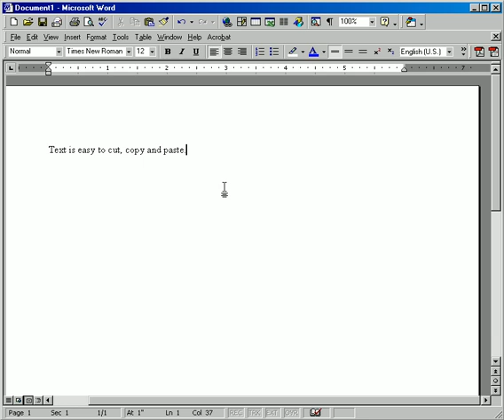Cut Copy Paste